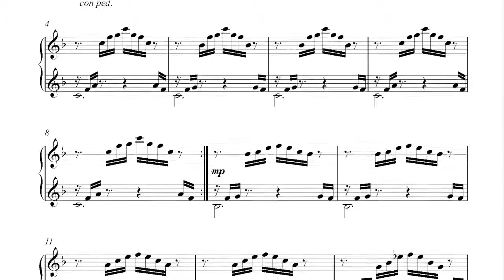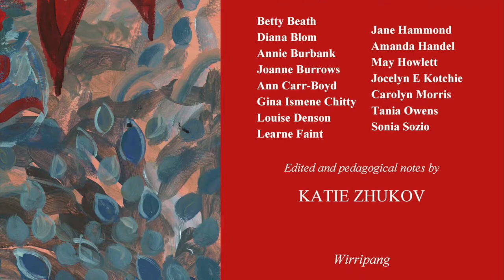Blue Ocean by Carolyn Morris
Blue Ocean (Diploma)  from “Australian Women Composers’ Piano Anthology, Volume III - piano solo by Carolyn Morris.